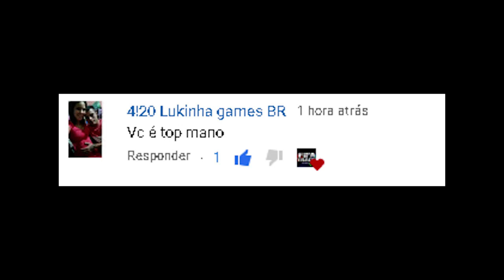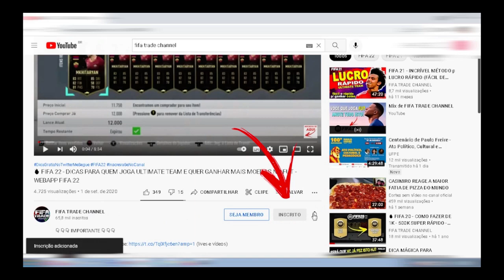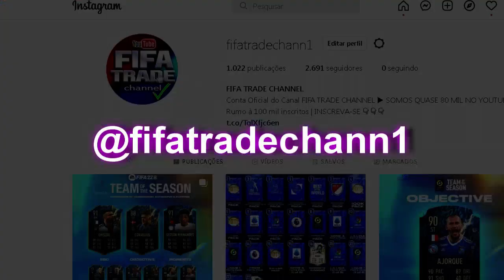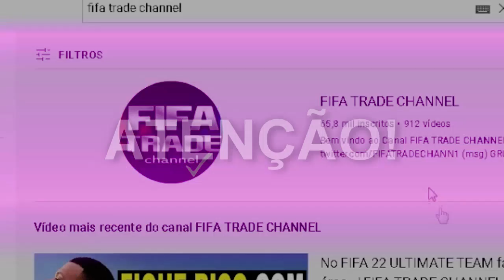COMO FAZER TRADE no FIFA 22 com POUCAS COINS ( MOEDAS ) | FIFA TRADE CHANNEL